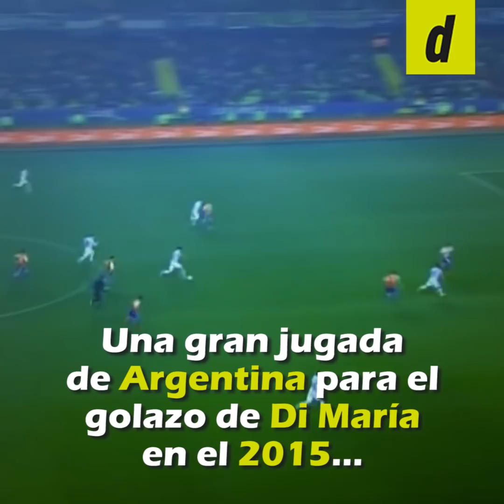¿GOLES? ¡GOLAZOS! los mejores 20 goles en la historia de la Copa América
A poco días de que dé inicio la Copa América en Brasil, repasamos los mejores goles que se han visto en la historia en este torneo continental. Desde tiros libres, jugadas armas y disparos de larga distancia, repasa los mejores 20 goles de la Copa América. Sigue todas las noticias de la Copa América en nuestro